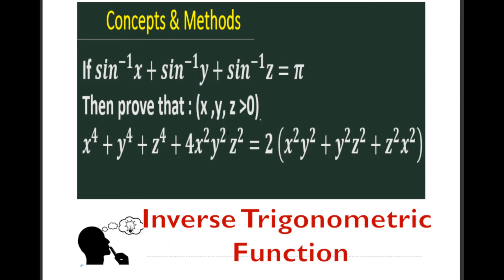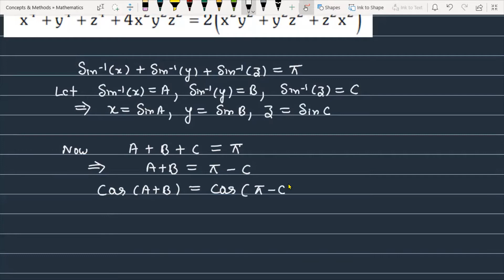if sin^ 1x+sin^ 1y+sin^ 1z=π then prove that x^4+y^4+z^4+4x^2y^2z^2=2x^2y^2y^2z^2+z^2x^2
Q if sin^ 1x+sin^ 1y+sin^ 1z=π then prove that x^4+y^4+z^4+4x^2y^2z^2=2x^2y^2y^2z^2+z^2x^2

concept and method
concept & method
concepts and methods
concepts & methods